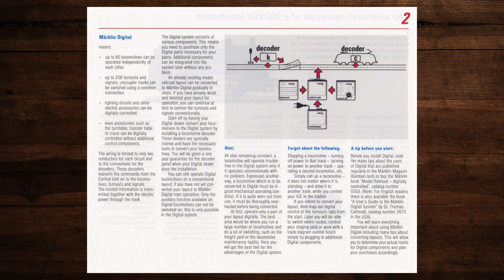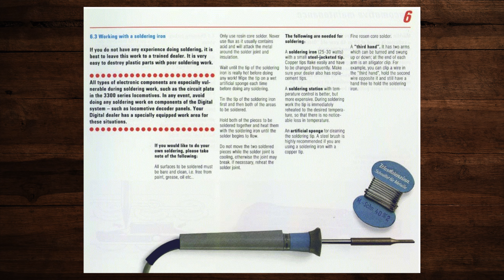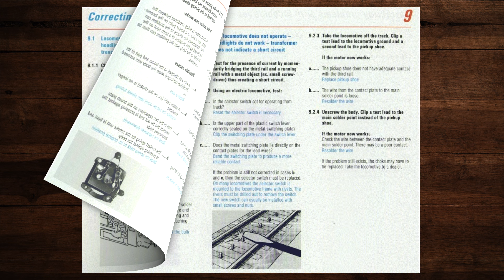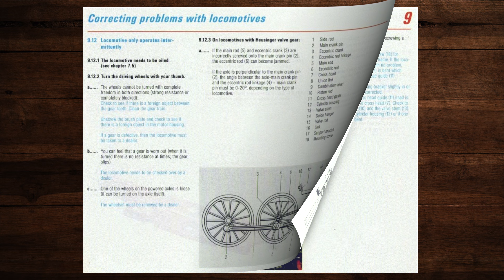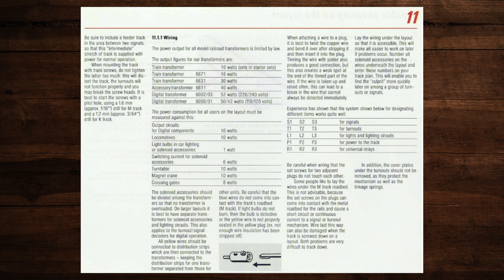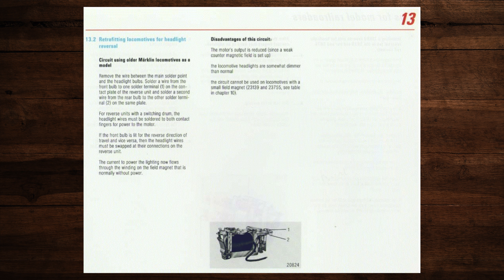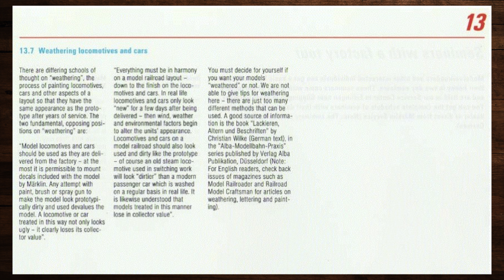Märklin Service Manual – Modellbahn, Modelleisenbahn, Katalog, H0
In diesem Video blättern wir durch das Märklin Service Manual. Ich hoffe Dich verbinden schöne Erinnerungen damit und Du findest neue Ideen für Deine Modellbahnanlage! 🚂